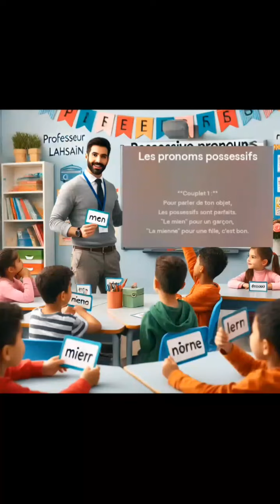La chanson des pronoms possessifs avec le professeur Abdel